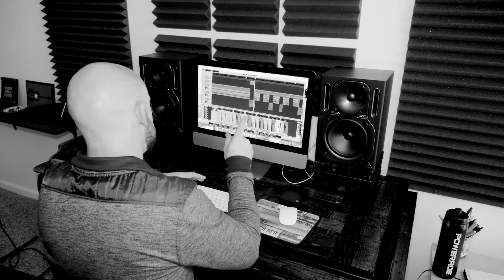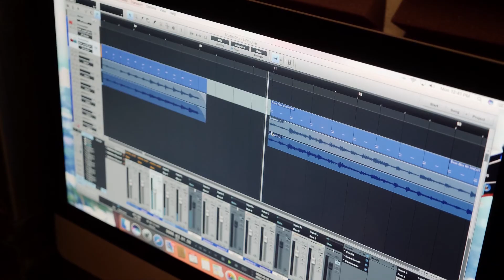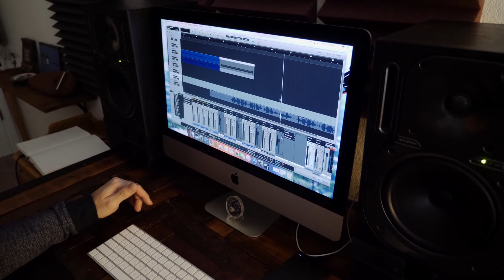Adrienne & Grant Recording Session Feb 12th 2018 8mins 45 sec Video